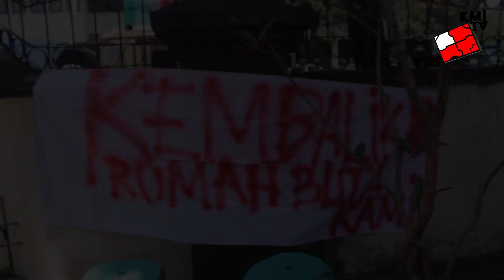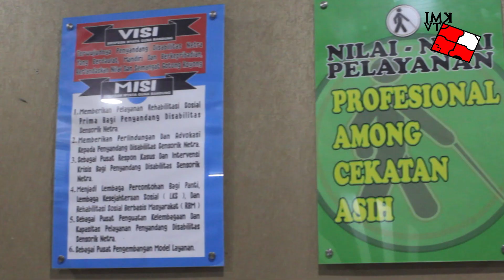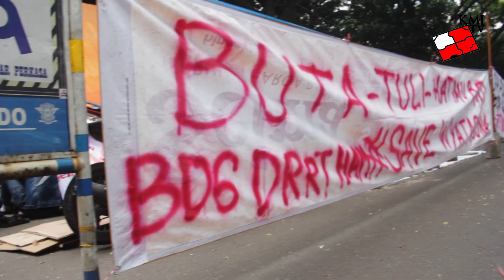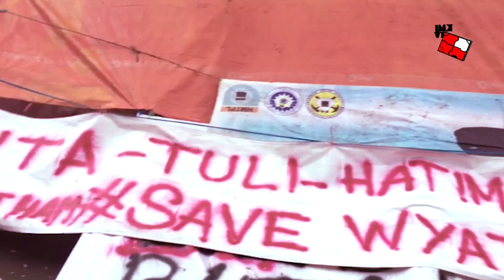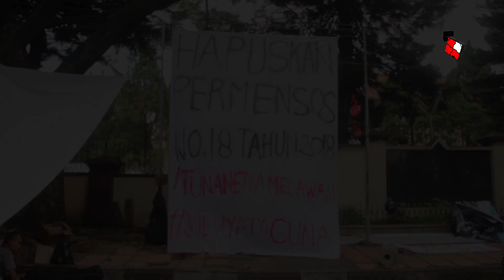PENYANDANG DISABILITAS GELAR AKSI DI DEPAN BALAI WYATA GUNA BANDUNG